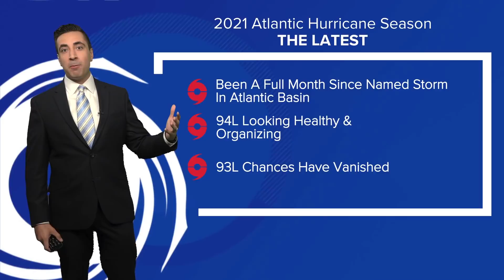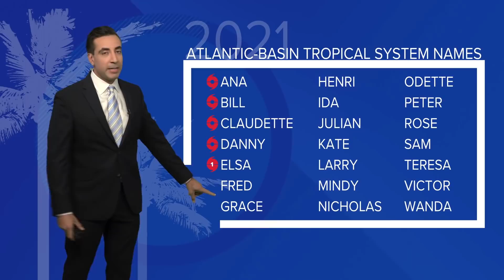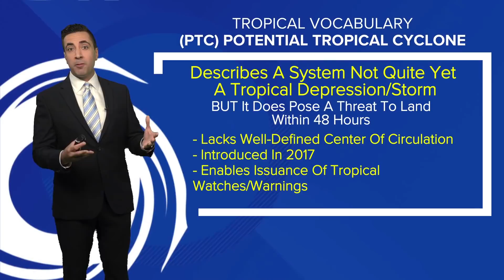In the tropics: What is an 'Potential Tropical Cyclone' and see what we're tracking now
What was Invest 94L is now Potential Tropical Cyclone 6 as it moves through the Caribbean.